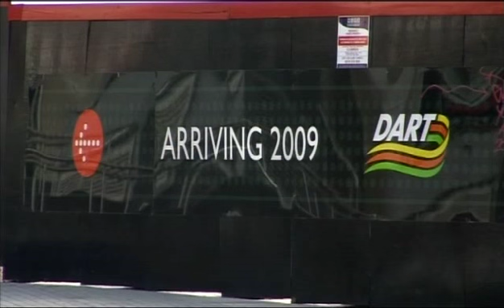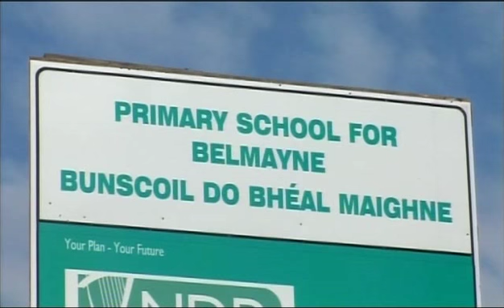Fr Collins Park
A short documentary about the development of Fr Collins Park, Belmayne in North County Dublin and the helping hand that the children of the St Francis of Assisi Primary School gave in the development of this eco-friendly  public park.